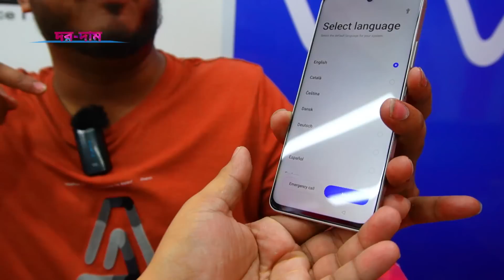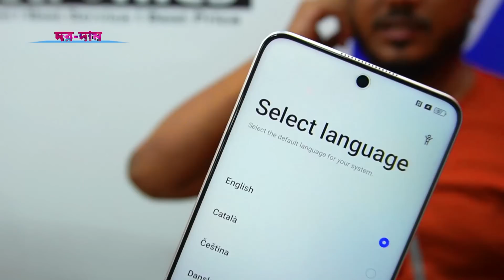New Mobile Phone Price In Bangladesh📱Unofficial Mobile Phone Price 2022📱Smartphone Price BD📱Dordam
New Mobile Phone Price In Bangladesh📱Unofficial Mobile Phone Price 2022📱Smartphone Price in Bangladesh📱Dordam .

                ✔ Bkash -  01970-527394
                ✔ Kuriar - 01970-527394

Dordam / দরদাম